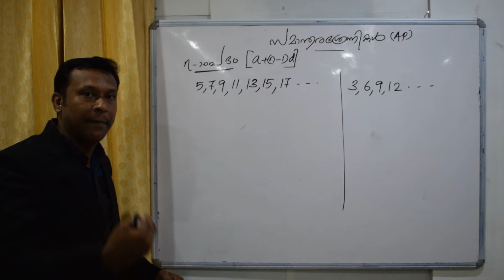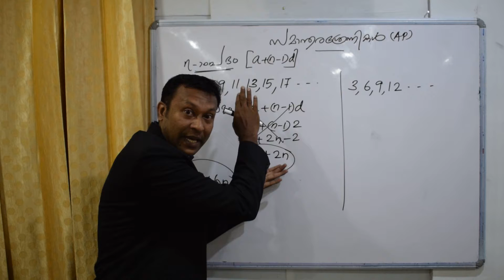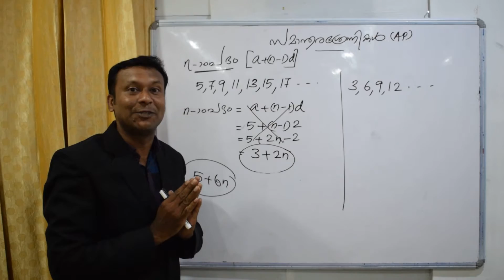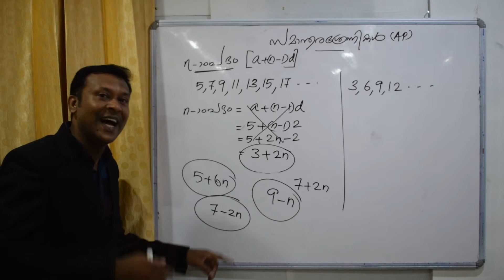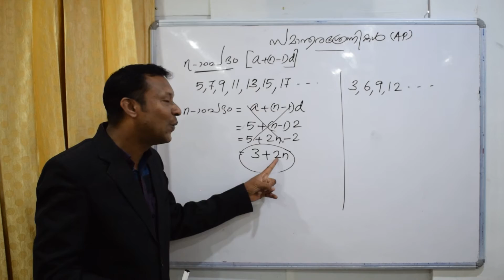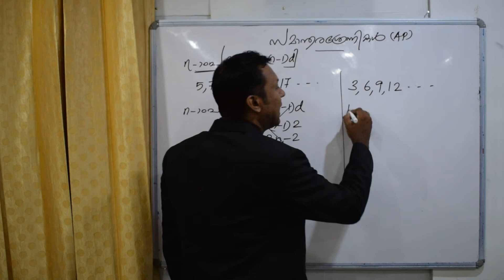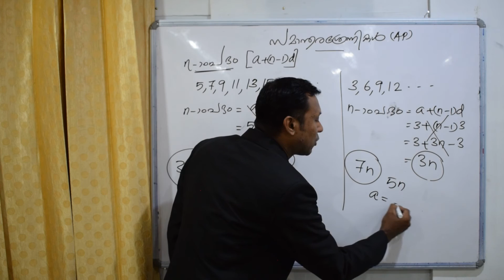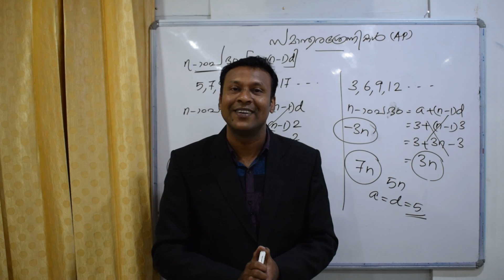nആം പദം തന്നാൽ ആദ്യപദവും പൊതുവ്യത്യാസവും...